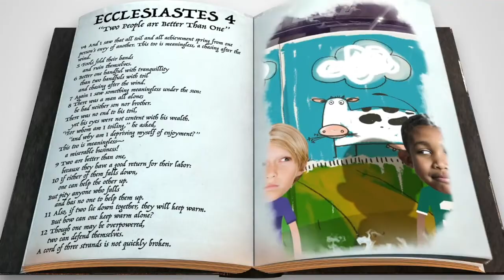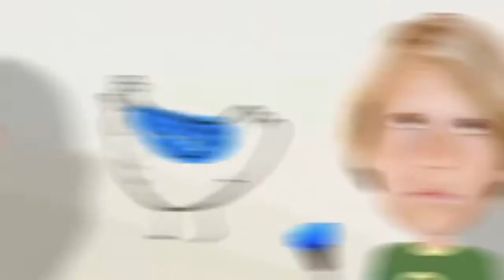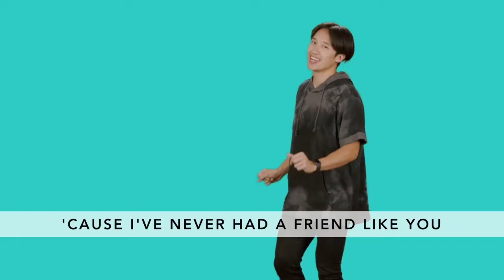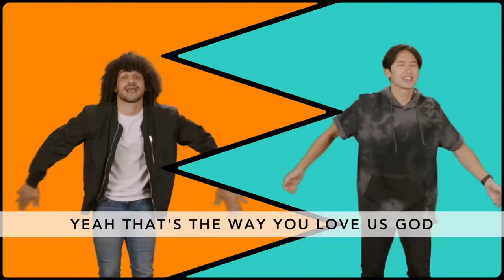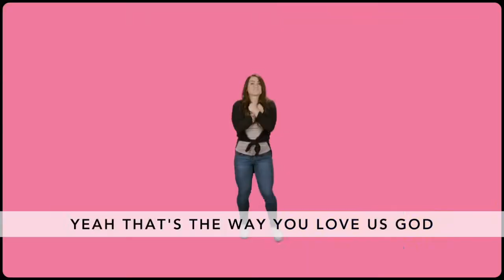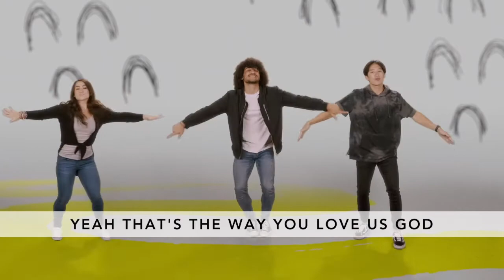Journey Kids (Grades K-5): September 6, 2020 - Friendship Week 1